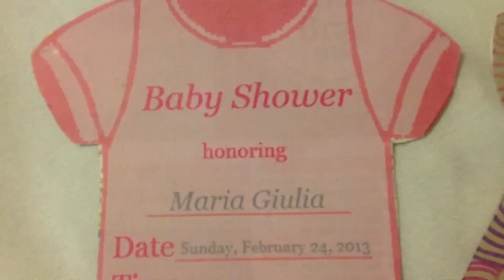Settimana di gravidanza 38 - Baby Shower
Semana de Embarazo 38 - Baby Shower Party

Parents Life Abroad
Dalia e Emanuele